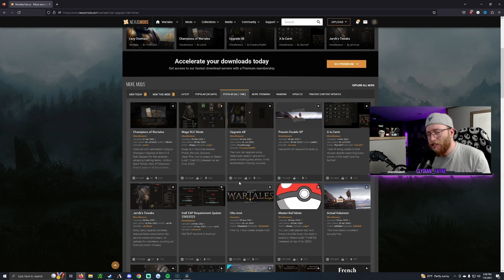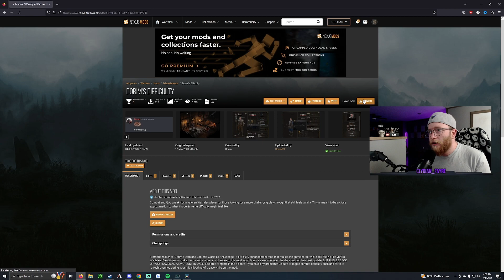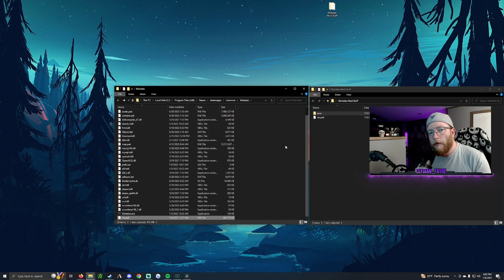How to QUICKLY Modify Wartales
In this short video, I'm going to show you how to quickly modify Wartales. This process should work for any mods on Nexus currently until Official Mod Support is implemented into the game.

To uninstall a mod:
Simply swap your original res.pak file with the one from the mod download.
You may want back up saves as well!